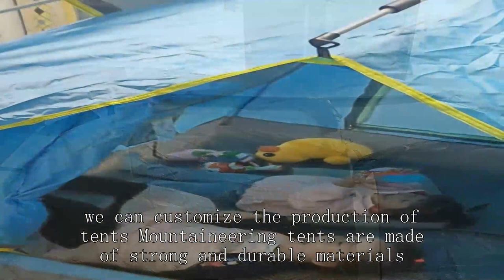Gable tent Manufacturer China Good Cheapest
what barter items to sell tarkov,
columbia tent - dome tent 3 person tent
kuiu elements hooded jacket,
geodesic dome tent diy,
hornet elite osmo ul backpacking tent 2-person 3-season,
where to put tent in backpack,
hunting tent review,
fishing rod for backpacking
tent bartan wholesale market,
vik 1 tent review,
van tents for camping,
tent lagane ki machine,
ice fishing tackle box,
price of tent house,
sunbuster folding shelter print,
halfords 6 person tunnel tent,
army tent house,
bass pro bait shop tent instructions,
wade fishing tackle box,
light tent for product photography,
winter camping in summer tent,
ice fishing tent review
dome tent price,
chest rig flat pack,
pop up tent tutorial,
fallout 76 canopy tent,
best 3 season tent 2 person,
chippewa family dome tent 18x10,
g star raw surplus,
best 4 man tent for camping,
mobile office build,
blood bag tube sealer,
gp small tent setup,
tps power sports tent,
ice fishing tackle bag,
vango venture 450 tunnel tent,
home bargains pop up tent,
emergency rescue air land and sea,
canvas camp bell tent,
zombie decay project zomboid,
outbound 3-season 6-person long camping dome tent,
teton sports cot pad,
large family tent company,
regatta bell tent review,
mil-tec tent 3 person with storage space,
rei wonderland 4 tent setup,
8 person tent reviews,
kastking daytripper fishing backpack,
winter hunting clothes,
tow truck emergency lights,
disaster relief organizations,
2 room tent setup
ozark trail 20 person tent instructions,
outbound tent 2 person,
best car camping tent 2023,
ultralight tent cheap,
sun ninja beach tent setup,
oztrail fast frame tent setup,
wasteland explorer,
camera intrinsic and extrinsic parameters,
how to fix dome tent,
wawona 6 tent setup instructions,
family camping tent india,
air tent house for camping,
best compact tents for backpacking,
deer ridge 6 person dome tent,
core equipment 10 person tent lighted,
decathlon automatic tent,
frame tent setup,
attaching a tent to a backpack,
wholesale pouch,
4 person cabin tent,
work tents,
fallout 4 airport warehouse terminal,
wholesale tent house material in delhi,
winter backpacking hot tent,
tent setup for birthday,
zpacks tent,
camping with family tent,
oztrail 9 person tent,
light tent product photography,
rj reactive outdoor tent review,
old style tent,
sun shelter factory,
fishing-specific tent company,
dome tent cost,
canvas bell tent glamping,
roof top tent lighting,
tent setup for party,
different types of fishing setups,
limestone 4-person tent,
gala tents pop up gazebo,
wilderness hunting lodge tn,
temporary site office construction,
outdoor products instant tent,
dismantle a camp in gutgash territory,
deer camp wall tent,
4 seasons tent,
cotton tent waterproofing,
family tent company,
set up army tent,
when to use a floater in fishing,
backpacking tent under 100,
6 person ozark trail tent,
fishing setup for river,
surplus camping tent,
german hanger tent cost,
bass pro shops advanced anglers ii small tackle system
ozark trail dry bags,
trekking pole tent 2 person,
fort worth flea market,
ozark trails 3 person dome tent,
cheap shade cloth,
coleman swagger instant tent 3 person,
how to set up ice fishing tent,
vancouver fire rescue services,
adventuridge 4 man dome tent,
vik 2 tent review,
family tent camping setup,
stargazing locations,
hunting lodge bundle fallout 76,
army tents,
8x6 foot sun shelter
kodiak canvas 4 person tent,
kodiak 12x12 ft. cabin lodge tent,
3 season tent vs 4 season tent,
mountain warehouse venus 4 man tent,
nw fishing secrets perch,
medical tent,
montana explorer tent trailer,
6 person backpacking tent,
bike tents camping,
onetigris 4 season tent
ozark trail one person tent,
warm winter tent,
nemo 4 season tent,
three-season tent factory,
mc canvas tent bell tent,
exhibition tent,
camper van roof top tent,
waterproof tent for camping,
hunt monster 300/600d insulated ice fishing shelter,
tentco family trailer tent,
big agnes tent comforter,
easy camp pop up tent,
temporary shelves for renters,
q warehouse,
fishing enterprise reservoir,
30x30 frame tent,
viewee canopy tent 10x10',
usmc load bearing vest,
safe t alert replacement,
8 person hot tent,
tent setup for camping,
mountain hardwear aci 3 tent,
camper co2 detector going off,
rei basecamp 6 tent setup,
emergency car tool kit,
best tent for bike touring
best lightweight tent 2 person,
cabela's west wind 8-person dome tent,
4 person bell tent,
tarptent double rainbow freestanding,
wildland firefighting gear list,
what size hooks for trout fishing,
keit